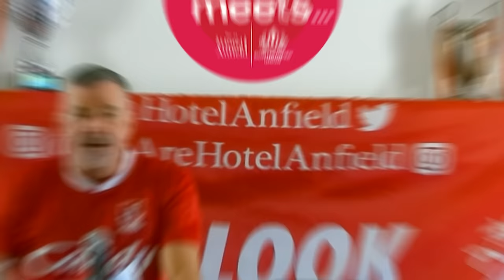Aldo Meets Podcast #4 Liverpool FC Legend Lucas Leiva!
The Brazillian Liverpool FC legend Lucas Leiva joins hosts John Aldridge, James Pearce & Peter Schriewersmann on the panel for episode 4 of the Aldo Meets podcast! Aldo and co talk to him about his playing career at Liverpool, his time at Brazillian side Gremio winning the league with 4 players sent off, influential Liverpool team mates such as Steven Gerrard as well as many more topics. This is a cracking episode.

Lucas played 346 games in a Liverpool shirt scoring 7 goals and providing 19 assists. A fantastic hard working box to box midfielder who won the league cup in 2012, and helped the reds to a Europa League final in 2016.